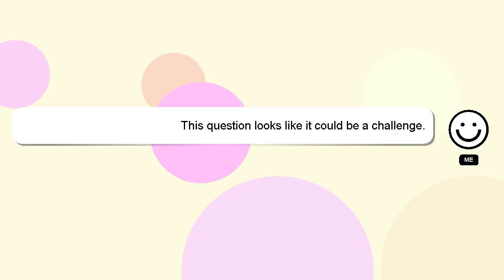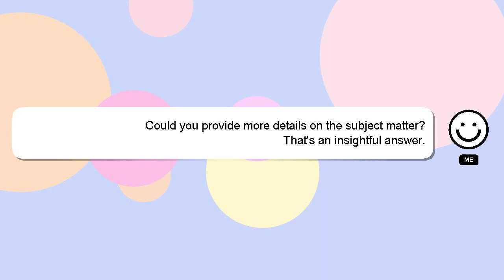How to claim insurance in phonepe?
Allow me to introduce myself briefly, Greetings, my name is Delphi. Let me help you with your questions. - How to claim insurance in phonepe?

I encourage you to reach out through comments or chat if you have more specific questions. A 'heart' from me will be given to show my gratitude for your contribution.

*1 What we are experimenting :*